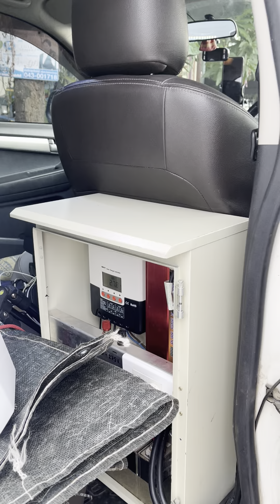วันนี้มีช่างคนดังมาเยี่ยมถึงที่ ช่างเอ๋ ลำพูน